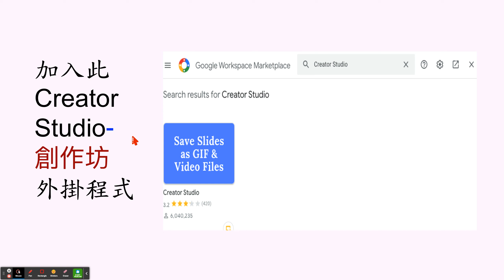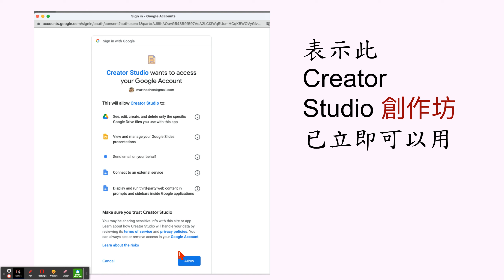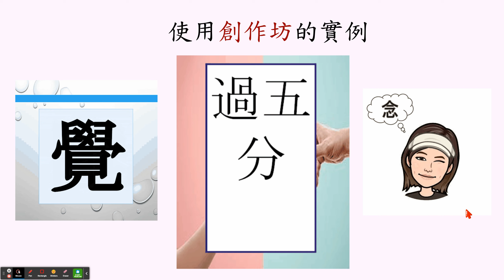How to use Creator Studio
This is how we can transform any slide into *.gif.